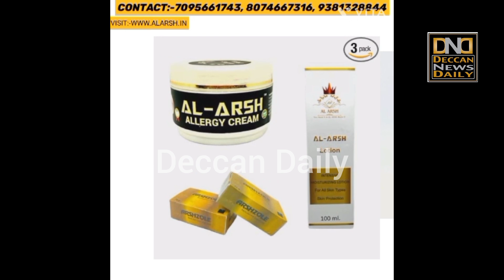Q@tilana H@mla | Rowdy Sheeter Ka Aat@nk | 3 Baar Kiya Cha@qu se Vaar |Bandlaguda Hyderabad